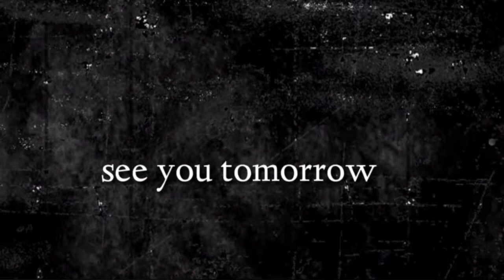"వెలుగు ప్రకాశించును" ఈ దిన దేవుని వాగ్దానము (28.05.2022) _By pastor G.vara lakshmi prasad